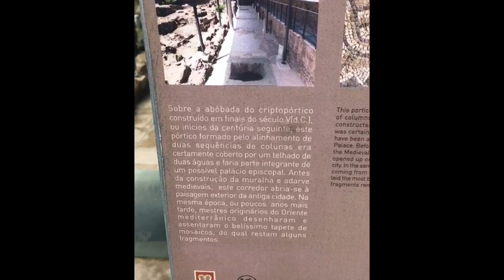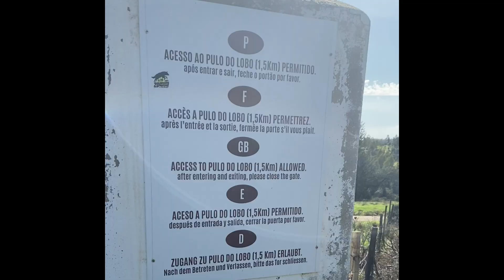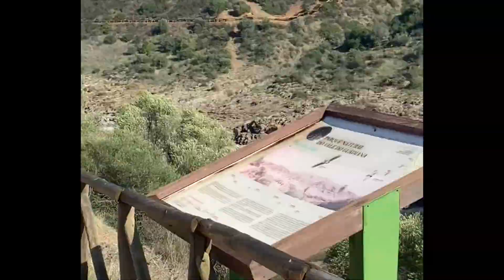Mértola e Pulo do Lobo em Autocaravana - BAIXO ALENTEJO PARTE 2 - SOUS TITRES FRANÇAIS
Bem vindos a mais um video no nosso canal.
Este fim de semana fomos até Mértola e a cascata do Pulo do Lobo. Pernoitamos em Mértola junto ao Guadiana e fomos descobrir uma cascata escondida no Baixo Alentejo.